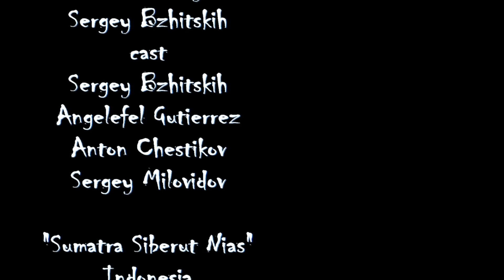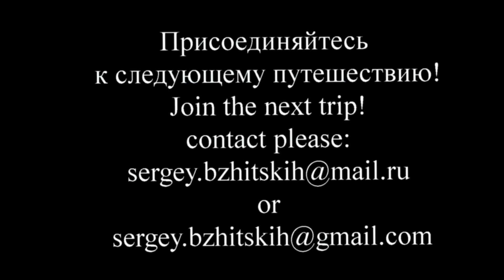Travel to the islands of Sumatra. Indonesia 2011. Nias Sumatra Siberut